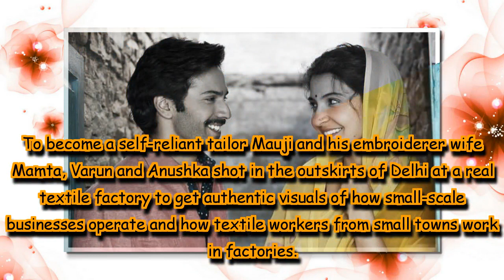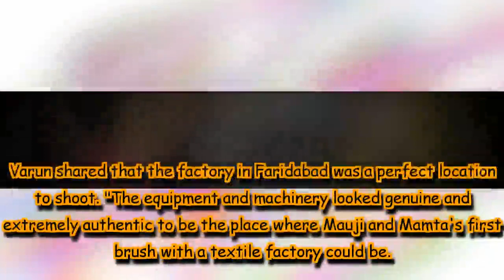Here's how Varun Dhawan, Anushka Sharma are living the life of Mauji and Mamta